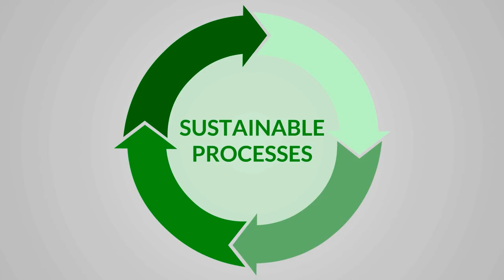Green Cleaning Services and Cancer Prevention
Consumers are rapidly becoming more aware of the consequences stemming from the use of, and exposure to, conventional and commercial cleaning products, specifically, bleach.